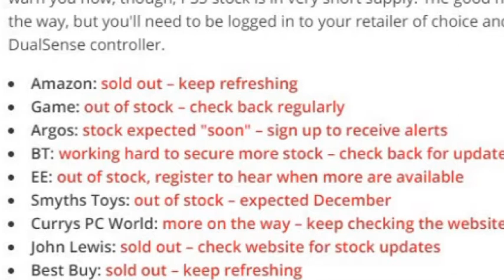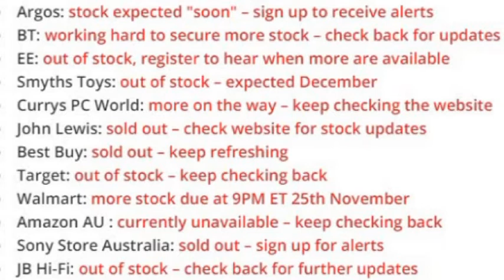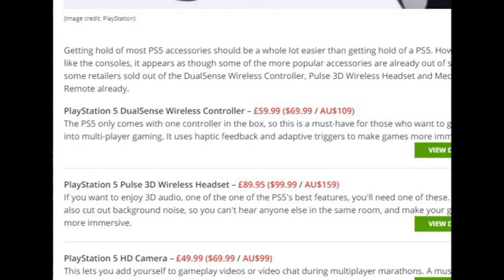THEY GOT A COVID VACCINE!!!! | The luisi21 podcast ep. 46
So apparently there is three separate vaccines for covid all over 90% proven to work but this will take time to be distributed. I don’t think we will see this vaccine available at the GP for a while.